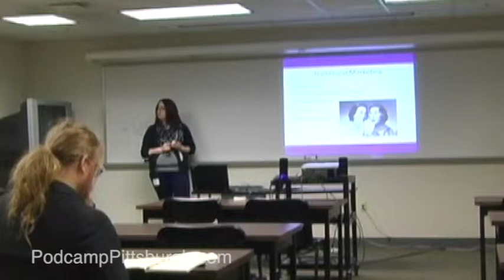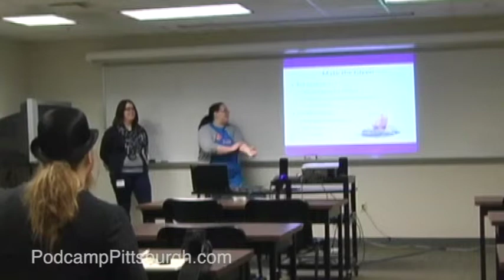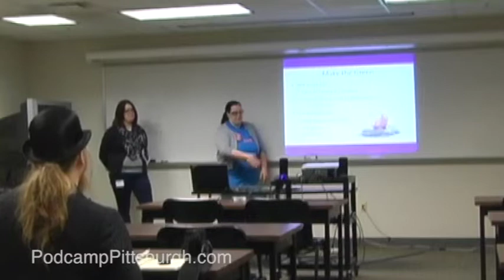"Start an Internet Information Company Right Now" with Amanda Narcisi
Amanda Narcisi (@boldpgh)

Session Description:

We started BOLD Pittsburgh right here at Podcamp. Learn how you can get it going, get seen, and have fun.

Category:

Small Business Management

Takeaways:

Start a blog/magazine

Get noticed-likes, follows, and recognized in real life

Have fun. Tell people what you know to educate them.